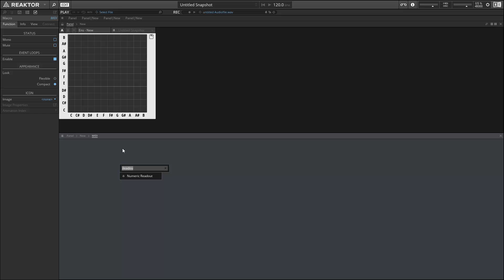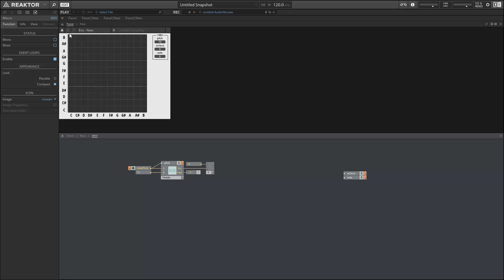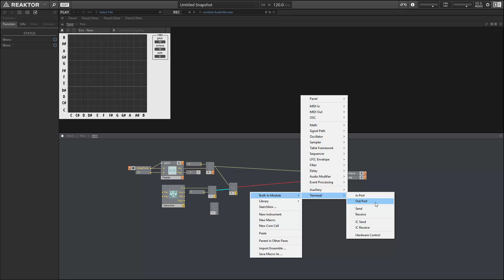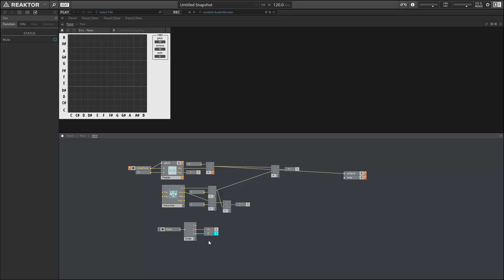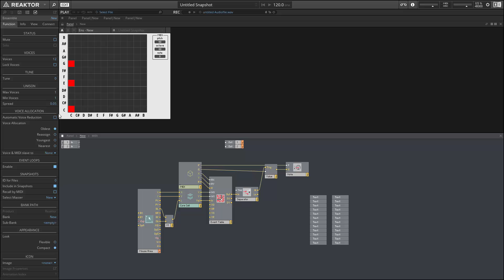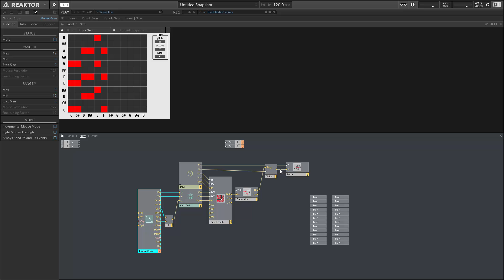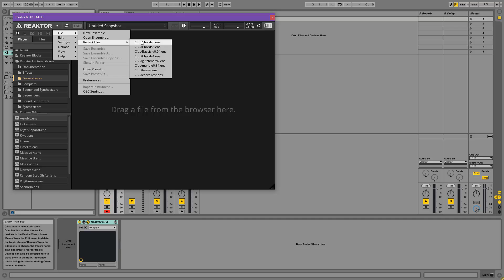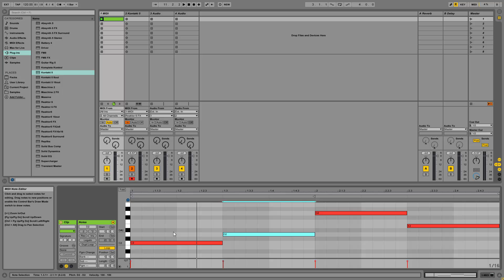Chord Generators in Reaktor Part III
In this video, salamanderangram shows how to read data from the GUI we created in Part II, and turn into MIDI data that can easily be sent to any VST of our choice. A standard setup is shown in Ableton, using the new chord generator to play a progression on a piano in Kontakt.